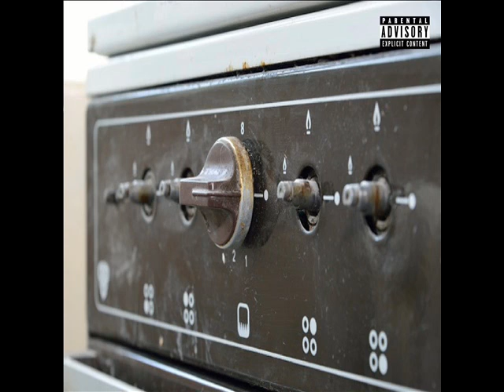Tripper Getem - Stove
"Fuck Up The Stove" by Tripper

New project "BOOMBOX" coming 2018

watch the sketch comedy series
THE TRIPPER GETEM SHOW